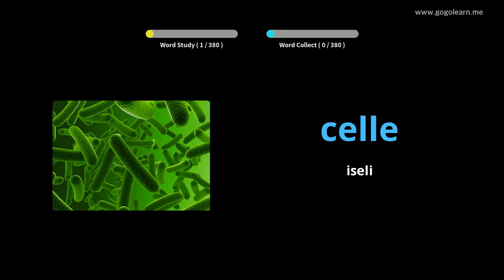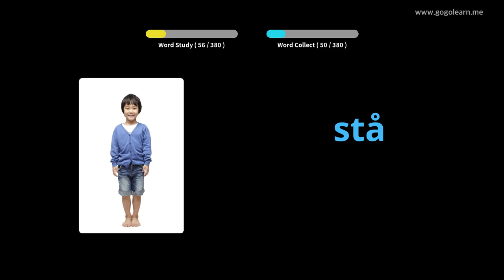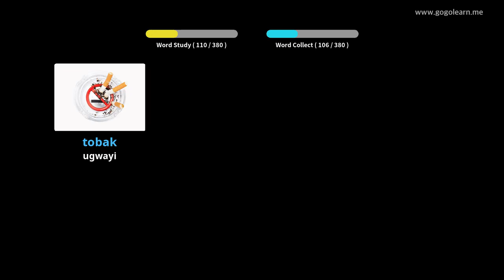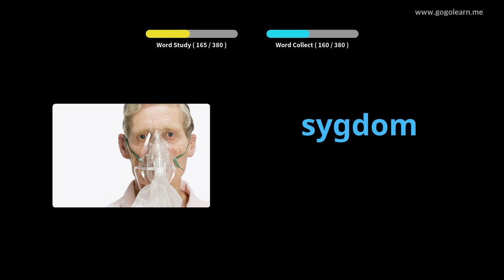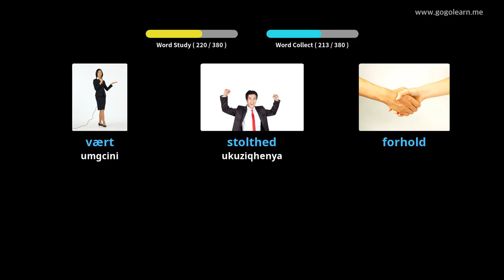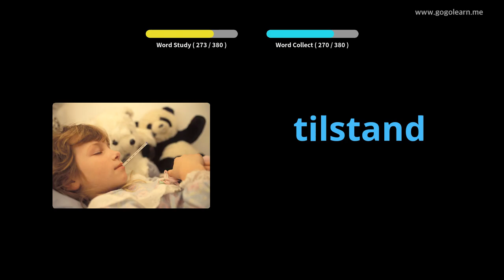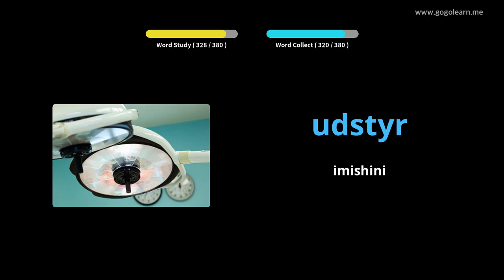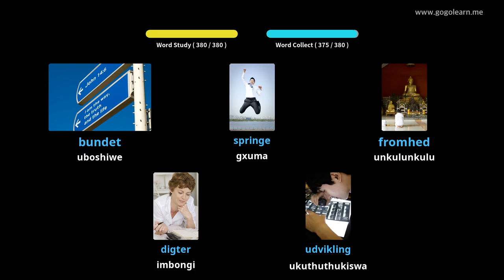IDanish Vocabulary Secondary School 3 |Golearn